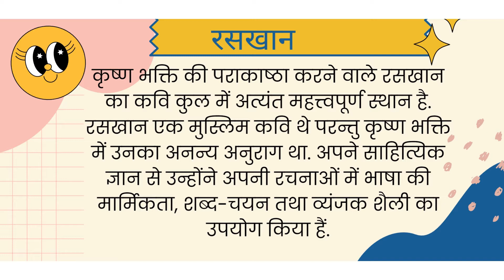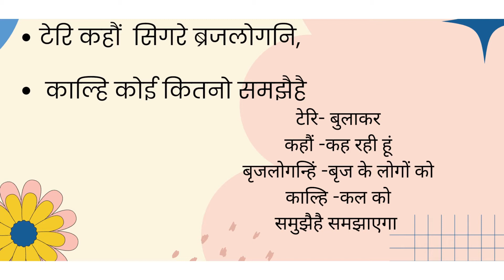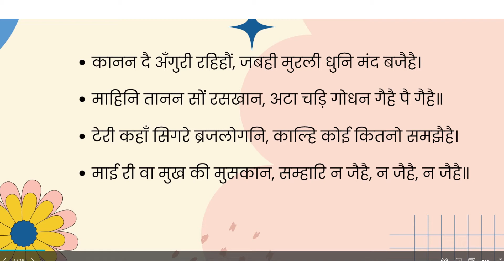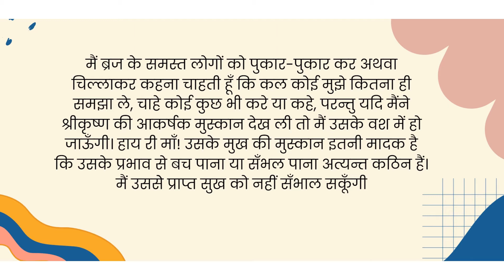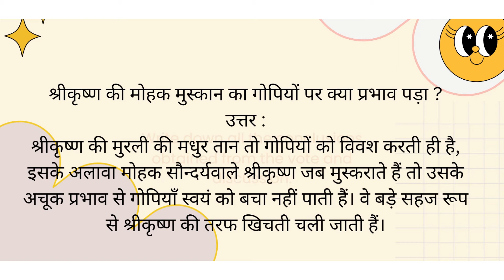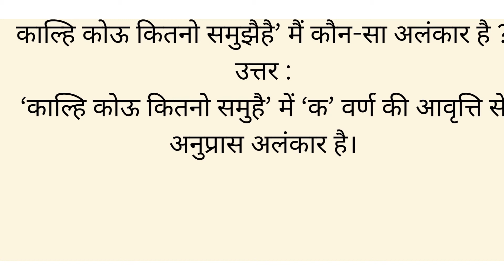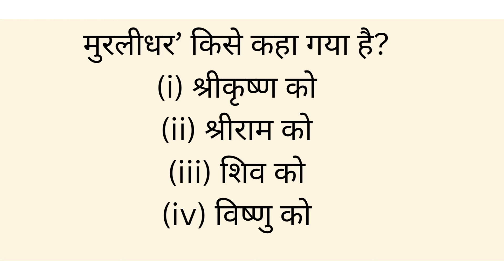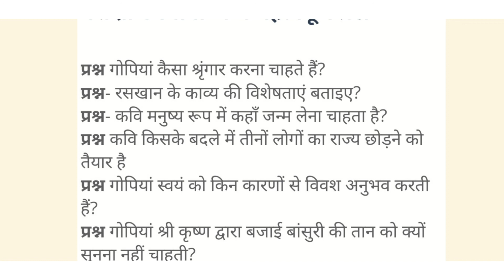sawaiya 4 raskhan NCERT CBSE board NINETH CLASS सवैया रसखान नवीं कक्षा हिंदी ए क्षितिज KSHITIJ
NINETH CLASS HINDI A kshitij Hindi a ncert  हिंदी अ क्षितिज सवैया रसखान